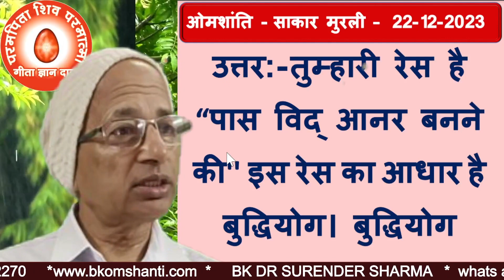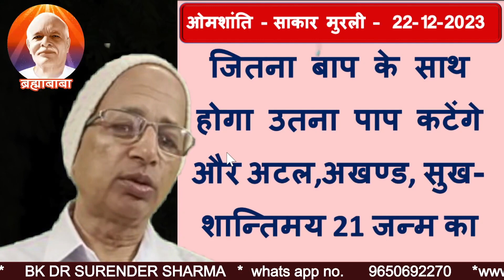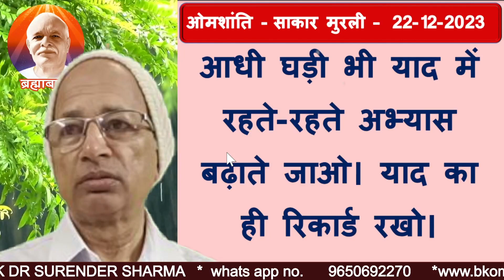प्रश्नः-तुम बच्चों की रेस कौन-सी है? उस रेस में आगे जाने का आधार क्या है?/BK DR.SURENDER SHARMA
Question:- What is the race of you children? What is the basis for going ahead in that race?
TODAY MURLI
BK MURLI
LIVE MURLI